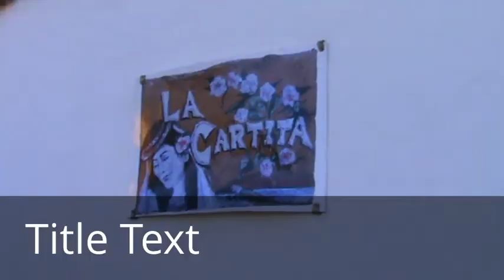La Cartita Short Term Rental House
La Cartita Short Term Rental House in Puntagorda.
La Palma. Canary Islands.